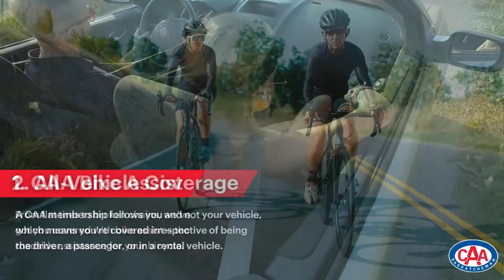5 Lesser-Known Benefits of Having a CAA Membership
A CAA membership is more than just roadside assistance. It’s a way of living a life full of confidence, freedom, and valuable savings!

Here are a few lesser-known benefits included in your membership.

Your Summer Adventure Awaits. Memberships Start at Just $8/month.